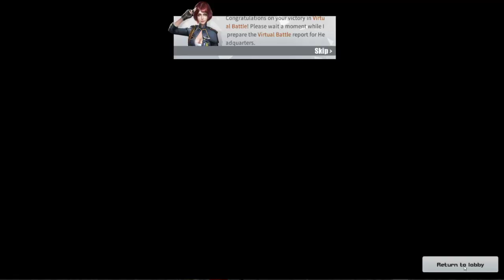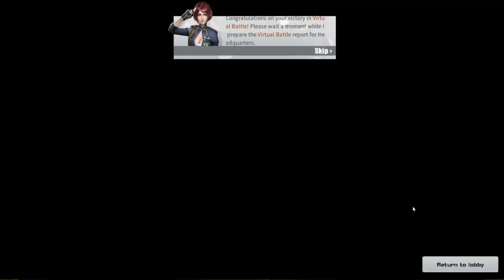ALBAY JAY AR GAMING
Rules of Survival PC ASIA